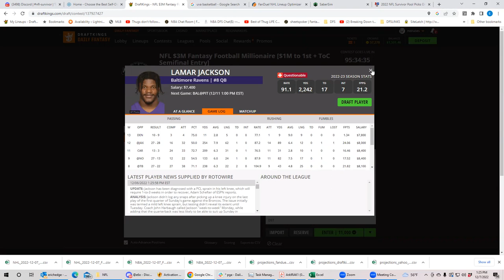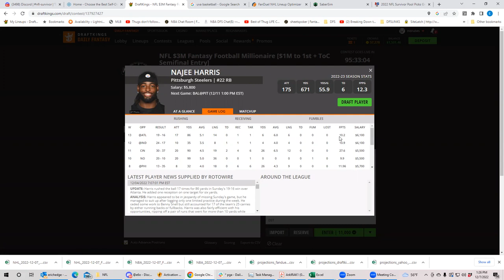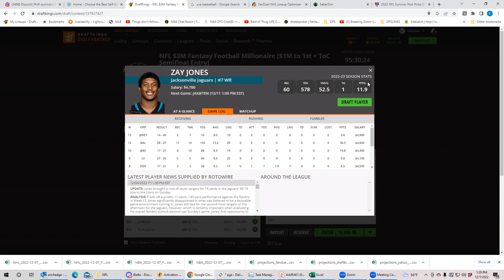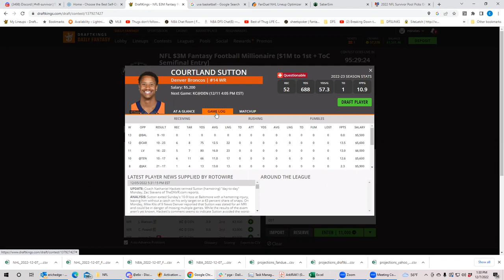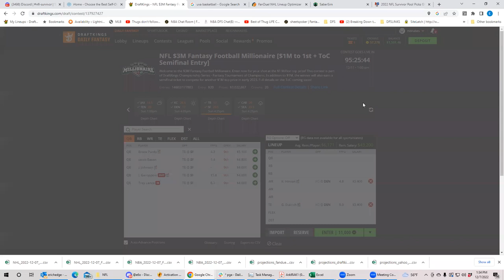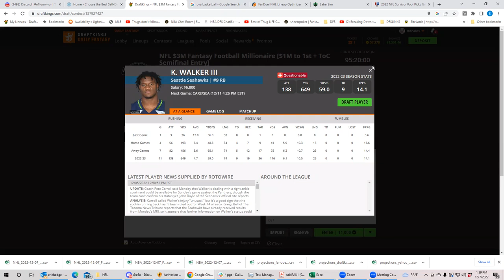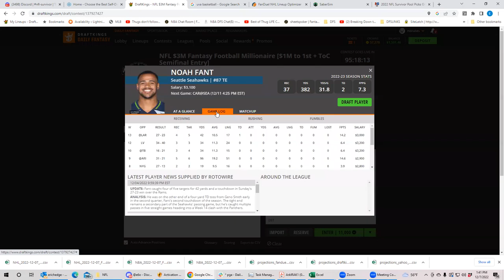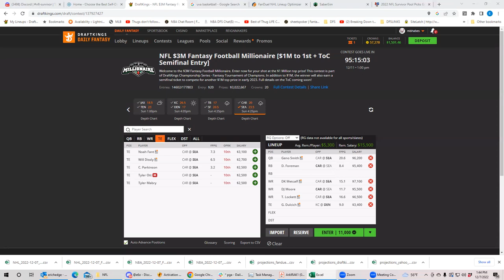NFL Week 14 First Look with BobbyFi and Sheets